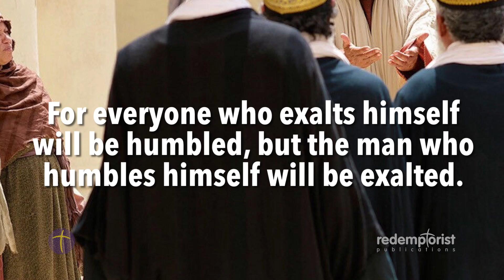Children's Liturgy | 23 Oct 2022 | Redemptorist Publications (Today's Prayer)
30th SUNDAY OF ORDINARY TIMES

Pray with the Dominican Sisters of St. Joseph if Lymington, UK.
CELEBRATE: Following Your Faith

We pray that this will enable the faithful to feel connected, to their faith and church community, during this difficult time.

e.g.

Please help us honour our charitable outreach in supporting our mission in Zimbabwe, our sick and elderly confreres, and the education of our students to be priests or brothers by donating here. Thank you sincerely.